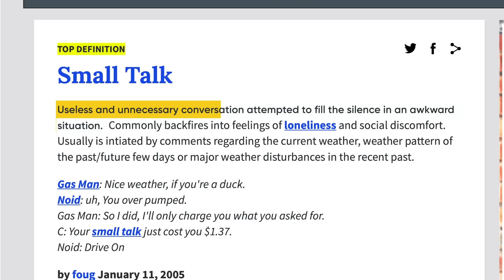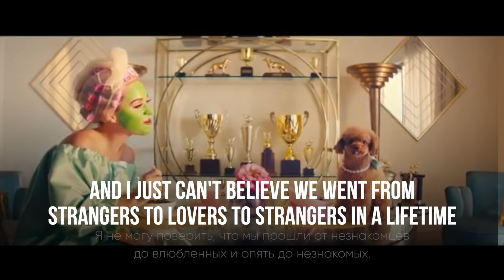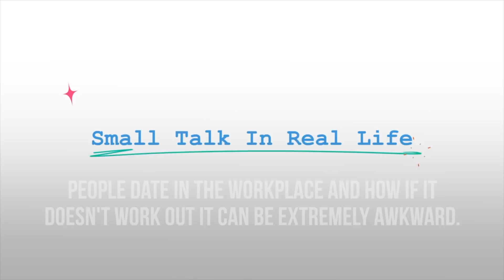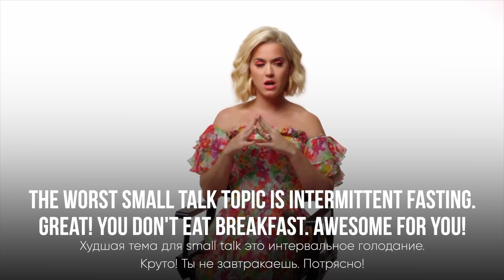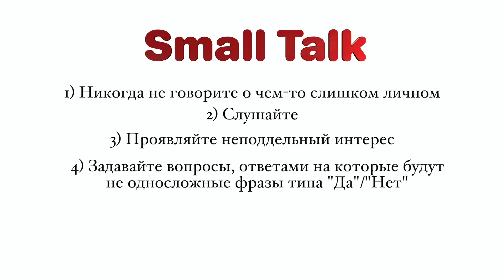Katy Perry SMALL TALK - о чем песня? Английский по песням | Инглиш Шоу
Про видео:

В августе 2019 года Katy Perry выпустила сингл под название Small Talk. И мы подумали: не крутой ли это способ поговорить на тему Small Talk? Что это такое и с чем это едят?

В этом видео мы разберем фразы из песни Кэти Перри, а также поговорим о 4 главных принципах любого Small Talk, а в конце этого видео вы сможете пройти специальный тест по ссылке в описании, чтобы проверить свои знания и закрепить материал! Поэтому заваривайте чаек, проверьте подписаны ли вы на канал. поехали